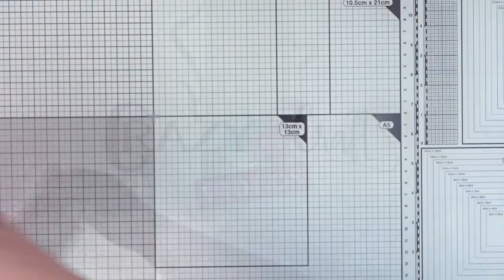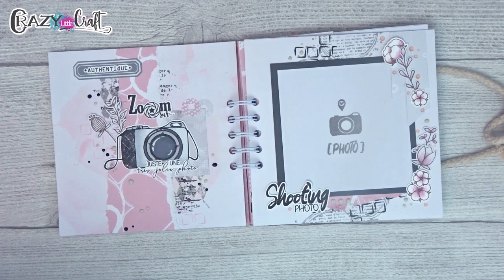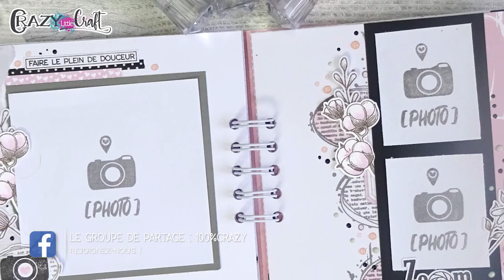Mini album photos : Il était une fois ... Rose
Je vous propose de découvrir aujourd’hui un nouvel album photos, plein de douceur, dans les tons de rose, gris et marron !
Un album commencé juste pour le plaisir et qui finalement sera offert en cadeau de naissance pour une petite demoiselle du mois de juillet.

Dimensions de l’album : 15 x 15 cm couverture et pages intérieures.

Matériel utilisé : Beaucoup 😋

Tampons
Les plus utilisées :

- Tampon "Les p’tits cornus" (cœurs)

+ chutes de papiers gris foncé

❗ Autre matériel non disponible sur la boutique :
- Relieuse "Cinch" WRM
- Spirales de reliure WRM blanche  0.75" / 1.9cm
- Encre Memento "Rich cocoa"
- Encre Distress Ink "Spun sugar"
- Encre Distress Oxide "Sun sugar"
- Encre Distress Oxide "Hickory smoke"
- Encre Versafine clair "Rosée matinale"
- Jewel drop Nuvo "Rosewater"
- Crystal drop Nuvo "Oyster grey"
- Crystal drop Nuvo "Gloss-Ebony Black"

ET surement d'autre choses que j'ai oublié 😅